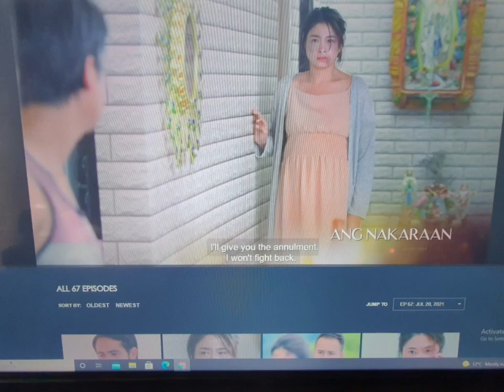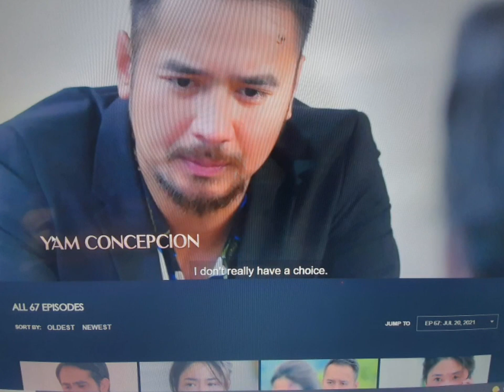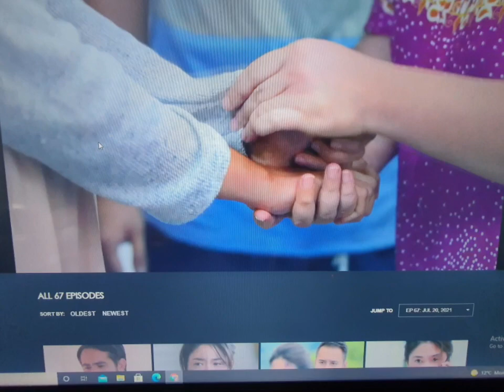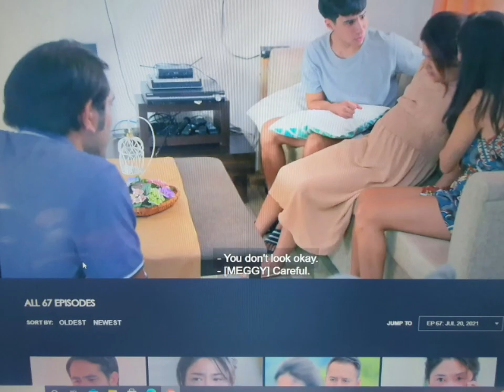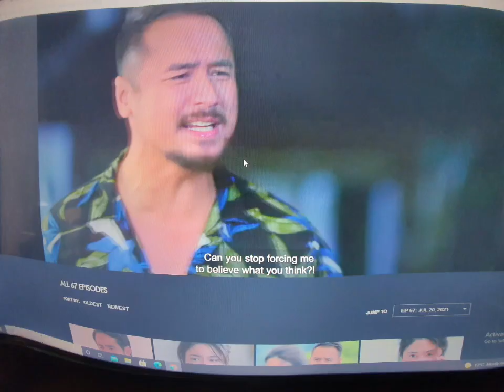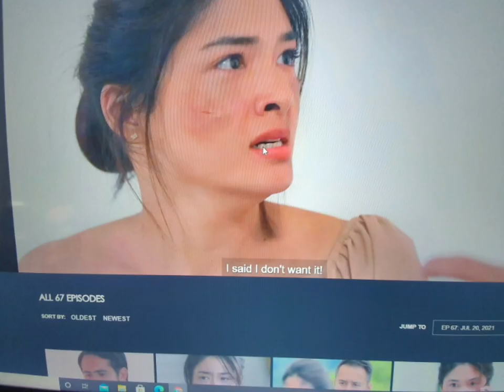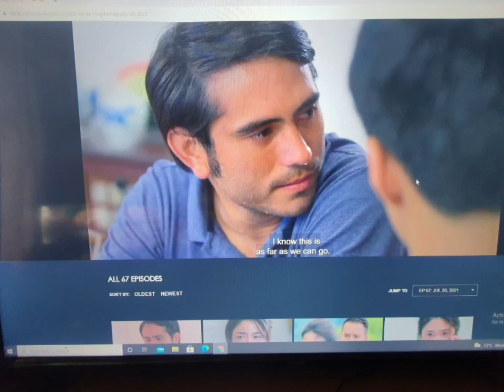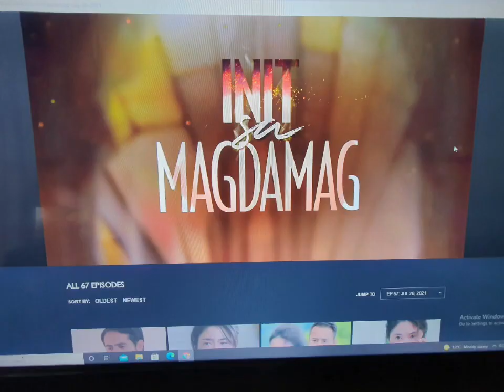Init sa Magdamag Episode 67 / July 20,2021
Rita still struggles to move on with Peterson and continoues her life.

Tupe is not going to pursue his Canada job Offer.

Olivia will do anything to protect her son to Rita